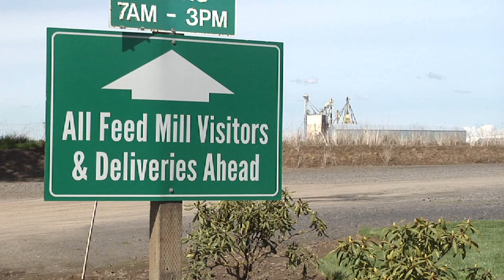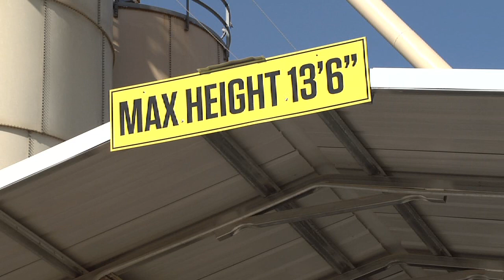Foster Farms ​​​| DriveCam Success Stories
Foster Farms has utilized the Lytx DriveCam program to amazing effect.
Check us out on LinkedIn!

The Lytx Program is Driving Down Accidents!

According to the Centers for Disease Control, fatal vehicle collisions are one of the leading causes of death in the United States today with one person dying in a collision every 12 minutes. Over 90 percent of these collisions are preventable.

That's why Lytx exists. Using our patented technology, we analyze captured data and distill it into actionable insights that empower our clients to be safer, better companies. Lytx protects more top-tier fleets and their drivers than anyone else because we give them an intelligent perspective on their businesses that they can’t get anywhere else.